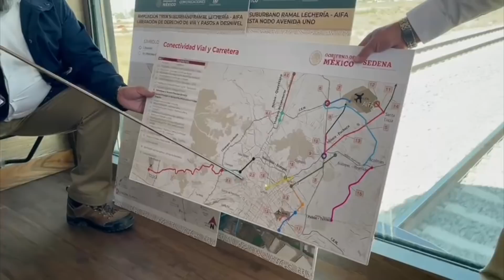Conectividad vial al Nuevo Aeropuerto Internacional General Felipe Ángeles